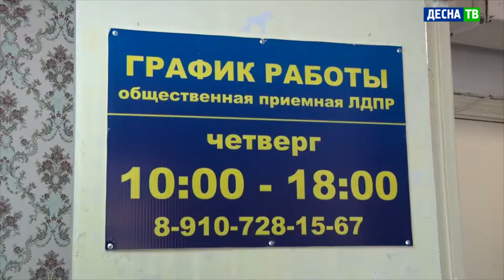Десна-ТВ: Сергей Леонов посетил Десногорск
10 июня Десногорск встречал сенатора РФ от Смоленской области Сергея Леонова. Какие вопросы предстояло решить политическому деятелю – ответим в нашем сюжете.